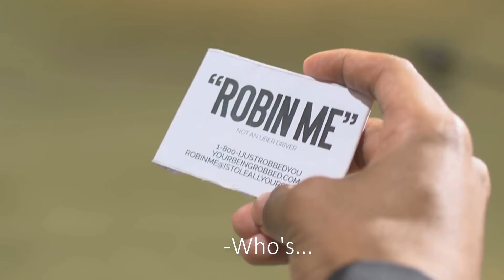1.Dünya Savaşı 3 Dakikaya Sığarsa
Who's robbing kebab?